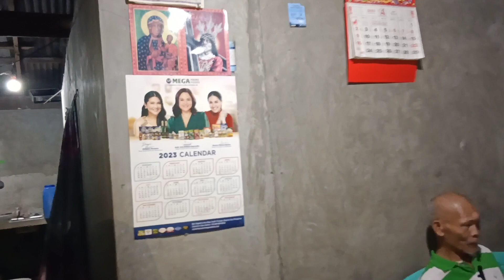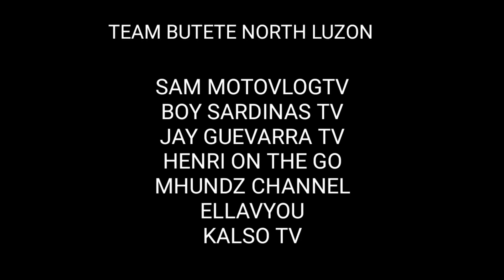Dating Trainor ni Manny Pacquiao Tinaga Kaya Di Sya Nakapag Boxing Makakauwi na?@RaffyTulfoInAction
Dating Trainor ni Manny Pacquiao 35 Years Nawawala Napaluha Matagal nang hinahanap ng mga Kapatid😭 AKALA PATAY NA!!!😱😱😱
Salamat ng marami Team Napaluha din ako😭😭😭 @boysardinastv5938 @jayguevarratv6554 @edisonbuteteofficial5623 @henrionthego2.0 @Ellavyou1721 @kalsotv7818 @PugongByahero @TechRamVlog @RaffyTulfoInAction